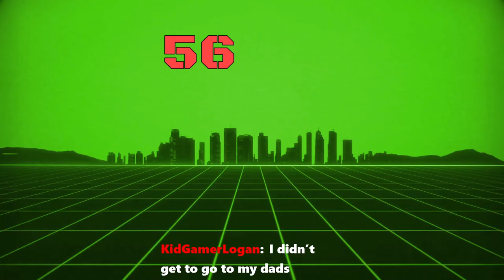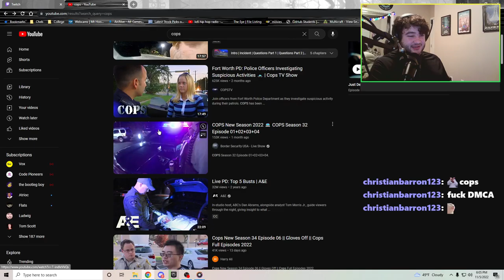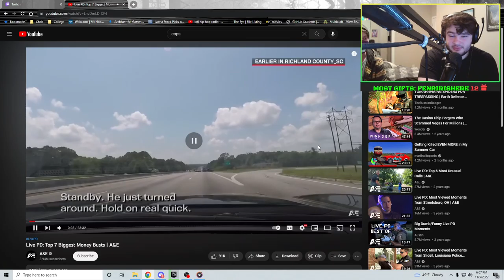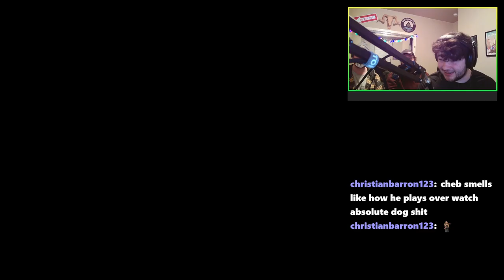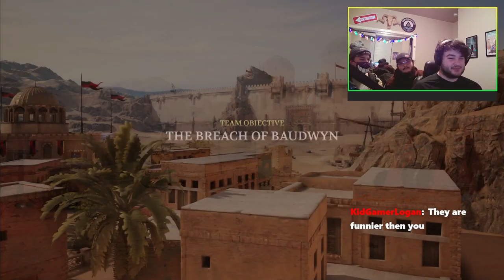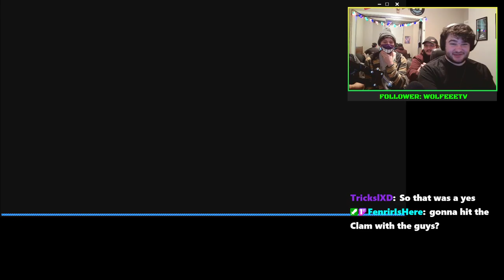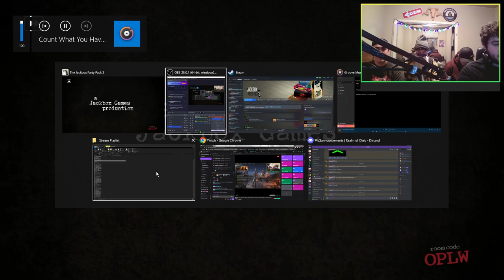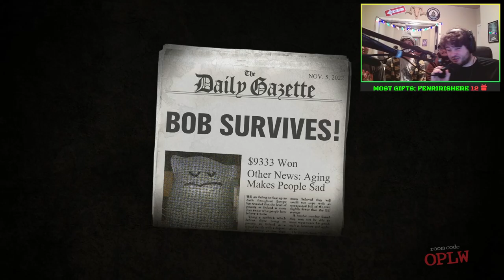I CAN SWING MY SWORD SWORD SWORD MY DIAMOND SWORD SWORD U CANNOT AFFORD FORD FORD MY DIAMOND SWORD S